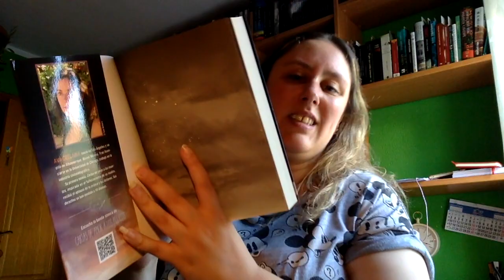Amigo invisible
Direccion postal:

Mon Esteban
Apartado de correos 84
33600 Mieres (Asturias)
España